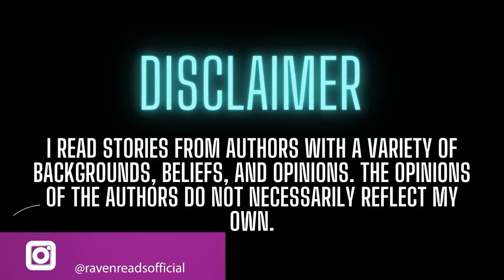100 TRUE Horror Stories in the Rain | COMP | TRUE Scary Stories In the Rain | Raven Reads